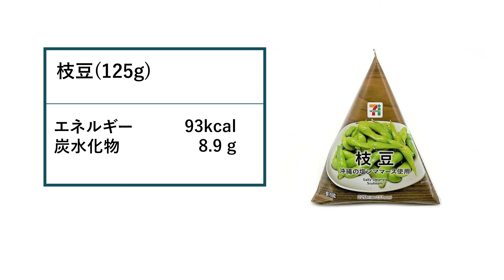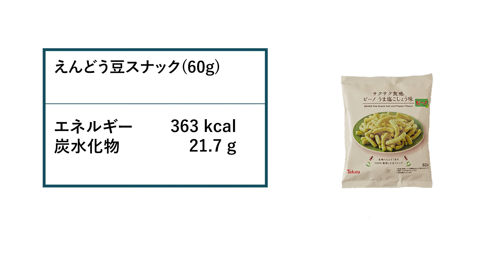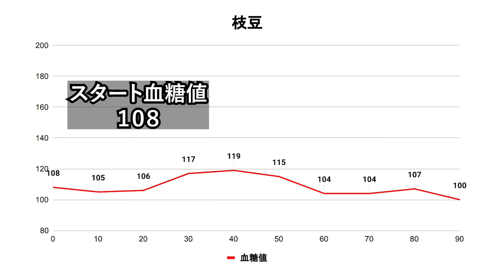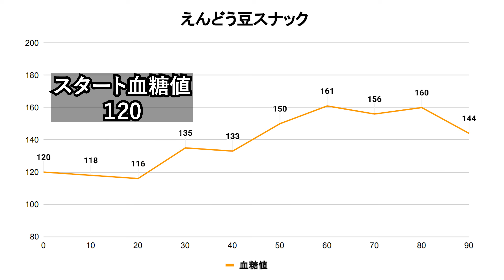血糖値実験【枝豆 vs 🫛スナック】内科医が食べて検証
いつも動画ご視聴いただきありがとうございます。

◆血糖測定器（フリースタイルリブレセンサー）
リブレ2が出ました！スキャン不要

◆血糖測定アプリ（フリースタイルリブレリンク）

◆血糖測定器（フリースタイルリブレ）の使い方

◆診療情報

（月）（火）（金）
東京ミッドタウンクリニック
9:00〜12:30、14:00〜17:30受付

（水）
泉ガーデン桜十字クリニック
9:00〜12:30、14:00〜17:30受付

■講演・セミナー・その他ご依頼・ご相談

※山村医師は糖尿病ではなく、耐糖能正常型です。
※通院中・治療中のかたは主治医の指示に従ってください。